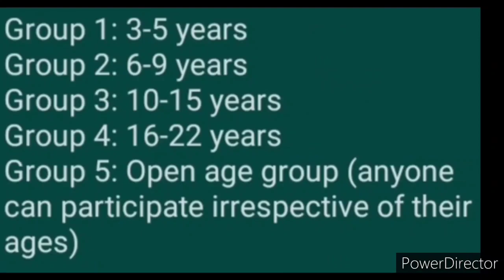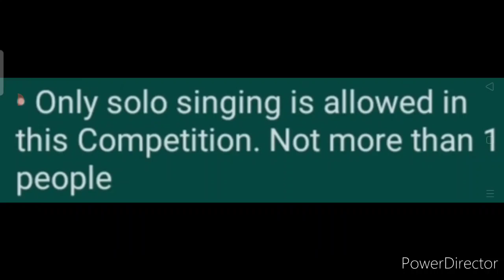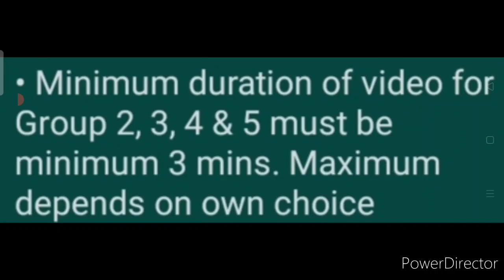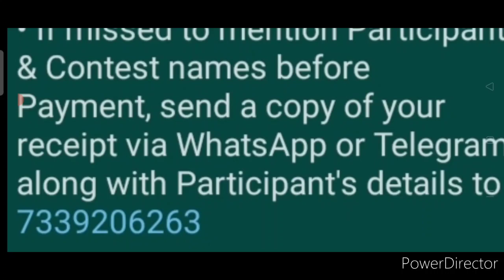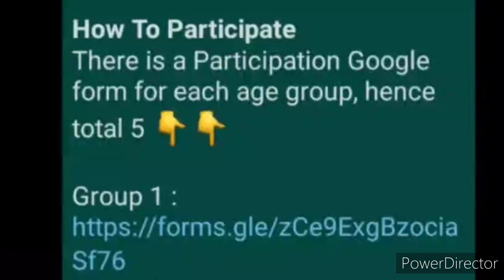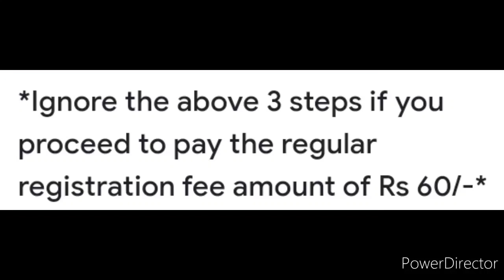Get Exciting Cash Prizes & Certificate - Online Singing Contest 2021 | Sing Any Song